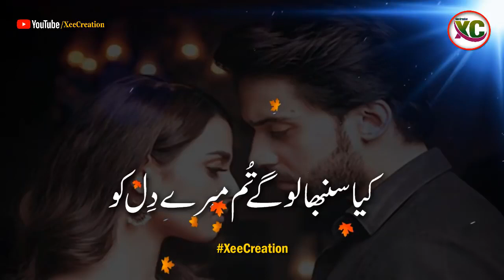Ye Ada whatsapp status | New songs for whatsapp status | latest songs